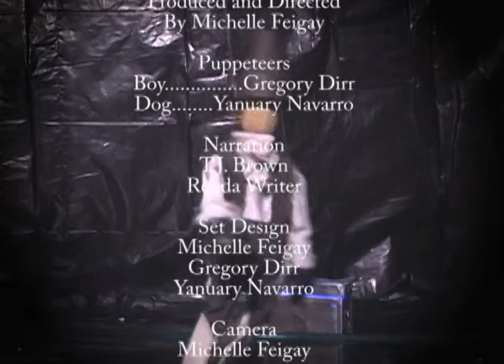Thought Coalition - The Golden Key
Thought Coalition's adaptation of the Brothers Grimm tale The Golden Key. Done using marionette puppetry.